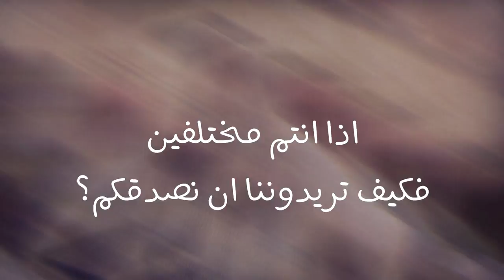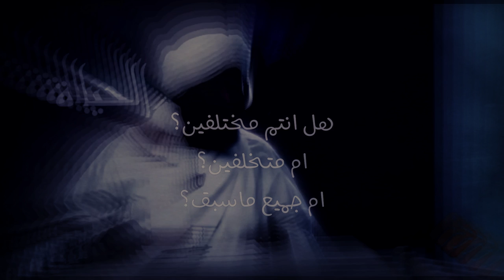هل كان محمد غنياً أم فقيراً ؟ | اختلفوا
شكرا جزيلا  لصديقنا العزيز خالد على إعداد هذا الفيديو